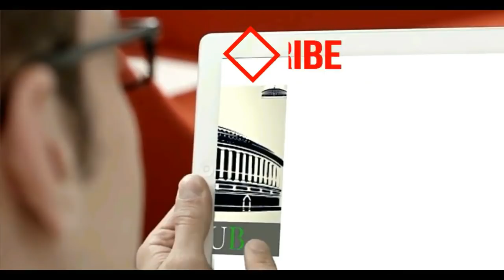Today Nirmala Sitharaman lied in parliament : Rahul Gandhi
Congress President Rahul Gandhi: Defence Minister had earlier said that Rs 1 lakh crore were given to HAL, we challenged that ,and today she said that Rs 26,570.80 crore were given to HAL, Nirmala Sitharaman Ji lied in the Parliament.

Rahul Gandhi: Today Nirmala Sitharaman lied in parliament.I'm again requesting the Defence minister and PM Modi to answer "did Air Force and Defence ministry senior officers object to your interference in Rafale deal?" Please answer in a "Yes or No."

मैं एचएएल गया और वहाँ के कर्मचारियों से बात किया। उन्होंने माना कि सरकार उनको प्रोजेक्ट नहीं दे रही है। सरकार एचएएल को कमज़ोर कर रही है, जबकि अनिल अम्बानी जिसने ज़िंदगी में हवाई जहाज़ नहीं बनाया, को सरकार रक्षा परियोजनाएँ दे रही है : कांग्रेस अध्यक्ष @RahulGandhi